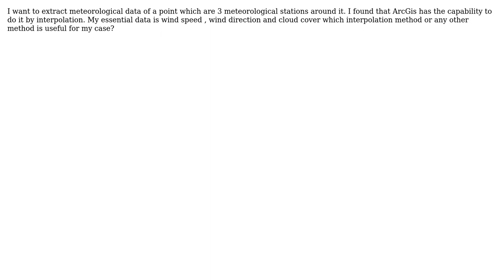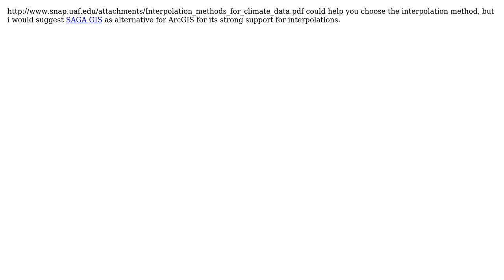GIS: 3 points meteorology stations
With thanks & praise to God, and with thanks to the many people who have made this project possible! | Content (except music & images) licensed under CC BY-SA | Music | Images & others | With thanks to user user24735 user PolyGeo user geogeek and the Stack Exchange Network Trademarks are property of their respective owners. You are responsible for your own actions.